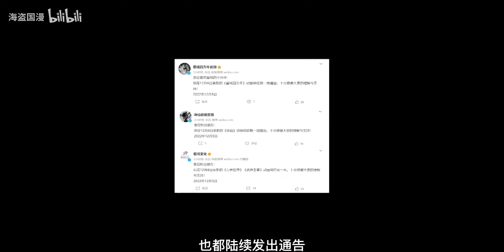The six countries of Goose Factory urgently stopped broadcasting, and only one movie was not affecte